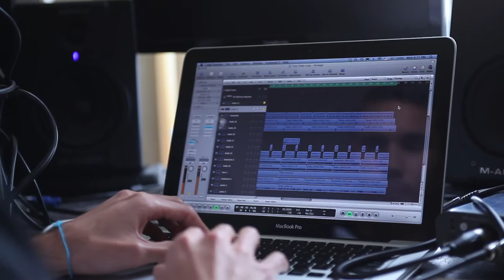EMPIRE IN THE AIR x STEVEN CHEUNG :: "ELEVATE" (TRAILER)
Producer, DJ, and musician Steven Cheung (in collaboration with Toniclarke) presents "Elevate"

Come to the crossroads of hip-hop, soul, and funk and take a see what inspires musicians like Steven Cheung to do what they do.

and can be seen DJing at various events including Empire in the Air's. More to come...

**THE SUMMER COLLECTION**
"Island in the Sun" Baseball Tee ($25)
The "Flower Child" Tank ($20)

THE KICKBALL TOURNAMENT
EMPIRE IN THE AIR will be hosting a charity Kickball Tournament for Project PEARLS on SATURDAY, AUGUST 17. Come out for some friendly competition, charity, barbecue and more! Pick up your shirts at the event too.

Videography: Christopher Nguyen